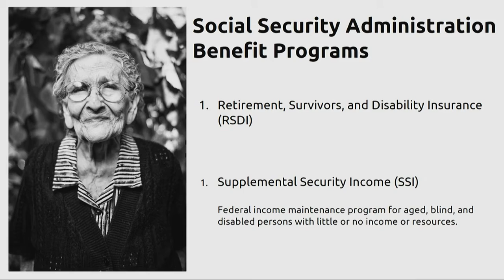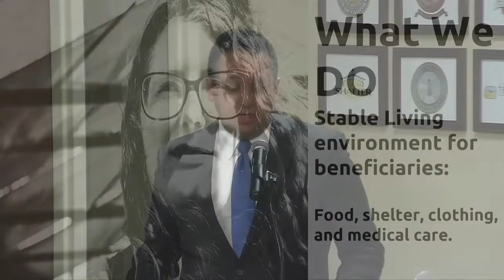Kern Council of Governments (KernCOG) February 15, 2018